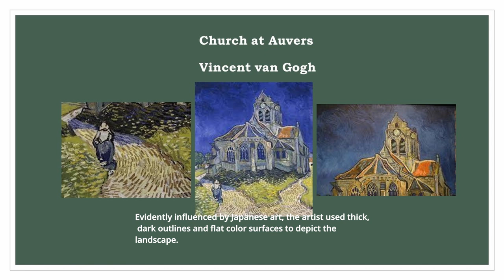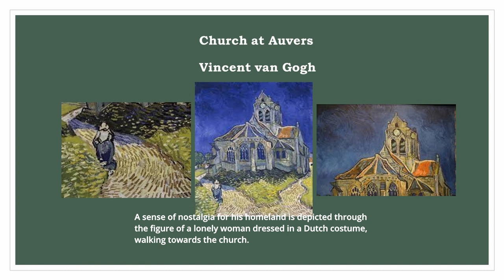Church at Auvers, Vincent van Gogh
This video, introduces one of Vincent van Gogh's final works, housed in the Orsay Museum in Paris. Painted in 1890, it portrays the Notre-Dame de l'Assomption church in Auvers-sur-Oise, France. Van Gogh's use of bold colors and thick outlines, reminiscent of Japanese art, captures the emotional intensity of the scene rather than realistic details. The deep blue sky dominates the painting, enveloping the church and creating a gloomy atmosphere. This contrast reflects the artist's inner turmoil and search for spirituality during his final days.